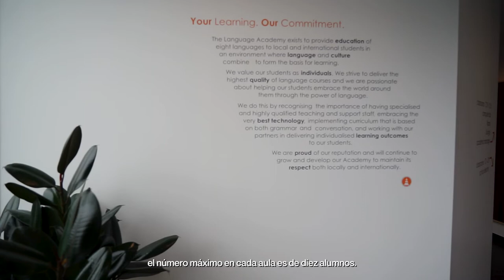The Language Academy | Escuelas de inglés en Gold Coast 🇦🇺🦘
¿Buscas una escuela para estudiar inglés en Gold Coast? The Language Academy situada en una de las mejores zonas de GoldCoast ¡puede ser una muy buen opción!

Situada en el corazón de Mermaid Beach en Gold Coast, The Language Academy ofrece fantásticas oportunidades para mejorar tu inglés mientras disfrutas del paraíso 🦘 Podrás estudiar cursos de inglés intensivo, inglés general, preparación para exámenes oficiales, cursos Pathway y muchos más.

Además, los profesores y todo el personal hacen de esta escuela un lugar acogedor en el que estudiar inglés en Australia.

Si te ha interesado esta escuela, y quieres conocer sus cursos y precios ¡Contáctanos y te informamos sin compromiso!

¿Quieres más información sobre ir a Australia? 🏄🏽‍♀️ ¡Aquí la tienes!